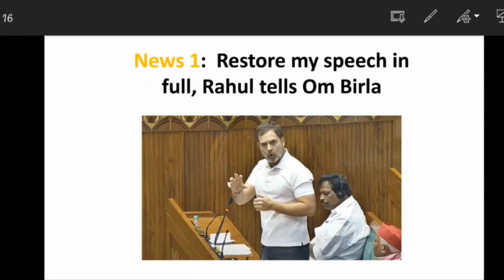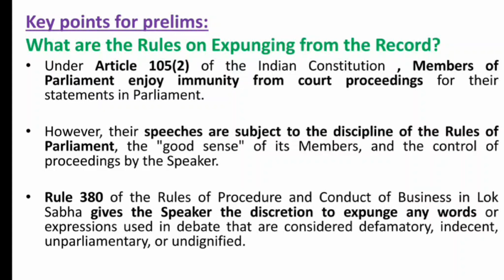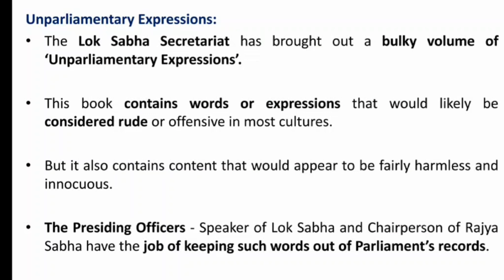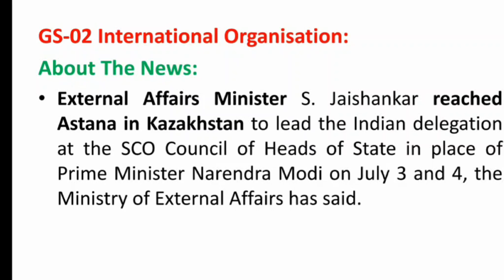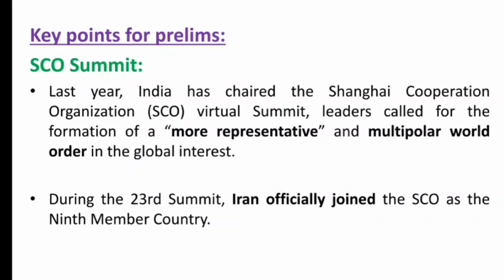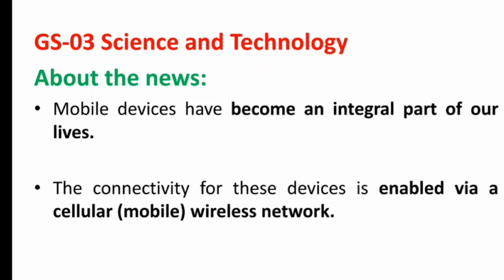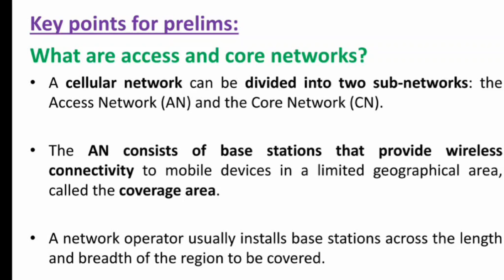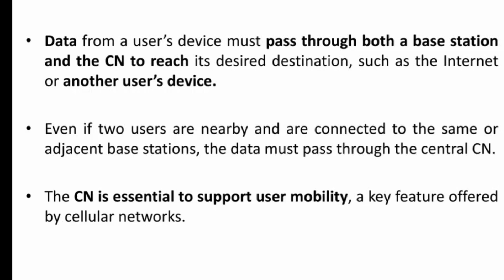03.07. 2024 | वासुकी विनोथिनी एस द्वारा दैनिक करेंट अफेयर्स विश्लेषण | कुरूक्षेत्र आईएएस अकादमी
दैनिक करेंट अफेयर्स विश्लेषण
यूपीएससी सिविल सेवा परीक्षा के लिए दैनिक सबसे महत्वपूर्ण करंट अफेयर्स।

कुरूक्षेत्र आईएएस अकादमी
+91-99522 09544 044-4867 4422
एपी-876 साई कृष्णा टावर, 2रा स्ट्रीट, एच ब्लॉक,
12वीं मुख्य सड़क, अन्ना नगर, चेन्नई-600 040।

अपडेट के लिए हमारे पेज को फॉलो करें

बेस्टआईए कोचिंग
सिविलसेवा तैयारी
सिविलसेवा तैयारी